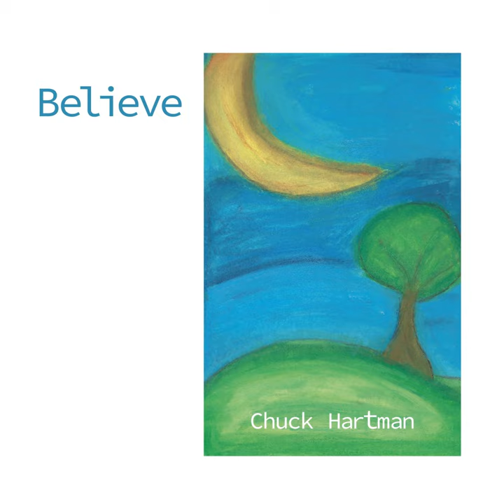They Don’t Know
They Don’t Know · Chuck Hartman

Believe